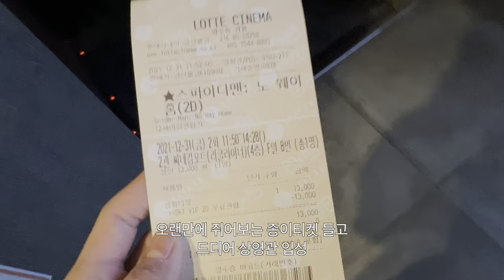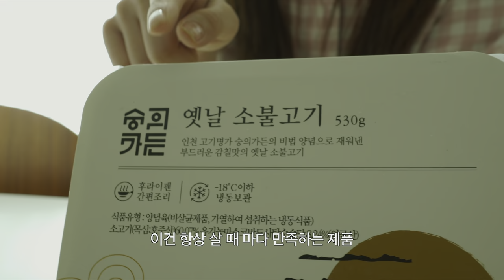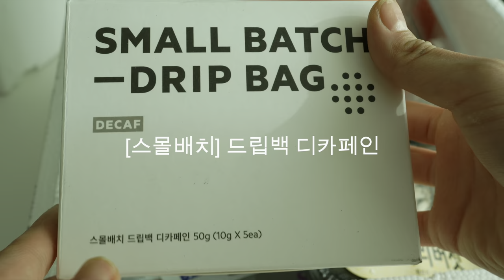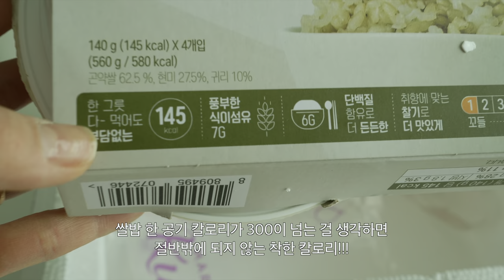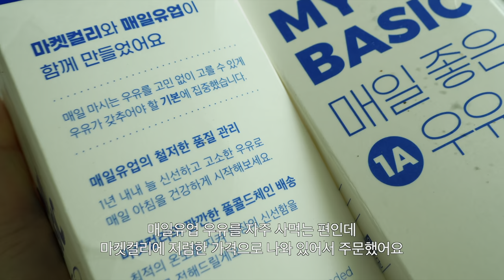vlog. 머피니가 아프대요..😭, 그래도 일상/ 남편이랑 영화보고 가지라자냐, 크랙쿠키 만들고 마켓컬리 언박싱. 북클럽가는 일상브이로그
안녕하세요:)
오늘도 브이로그로 돌아왔습니다🙂
이번 영상에는 저도 놀랐고, 여러분들도 마음 아파하실 것 같은 내용이 있어요,,
그치만 저희는 마음을 다잡고 가족들, 지인들과 웃으며 일상을 살았답니다

머피니를 응원해주세요!